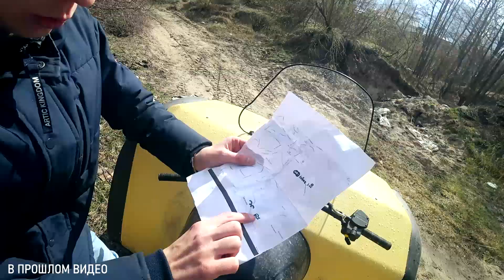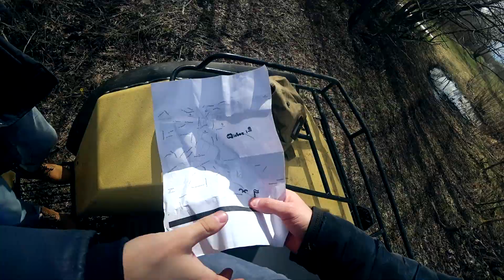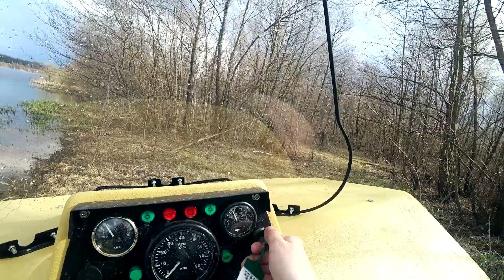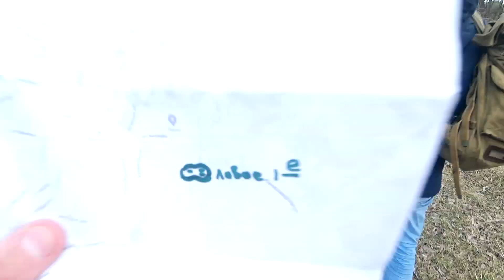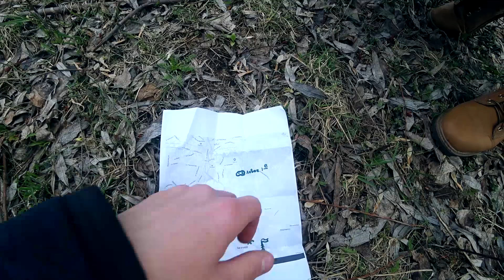СЕКТАНТ В ХИМЗАЩИТЕ НА ТАЙНЫХ РАСКОПКАХ В ЛЕСУ. ЗАСНЯЛИ СТРАШНУЮ НАХОДКУ СЕКТАНТА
Мы играем на 04 сервере - AZURE!

СЕКТАНТ В ХИМЗАЩИТЕ НА СЕКРЕТНЫХ РАСКОПКАХ В ЛЕСУ. ЗАСНЯЛИ СТРАШНУЮ НАХОДКУ СЕКТАНТА НА КАМЕРУ

Попав в непроходимый лес, мы встретили сектанта в химзащите, который делал схрон. Мы смогли взять его вещмешок и нам открылась страшная тайна: тайные раскопки, которые мы сняли на камеру, проходили не просто так. Один из тайников мы не смогли найти сами, но когда отшельник в противогазе достал содержимое схрона, страшная находка указывала на то, что дело необходимо завершить...